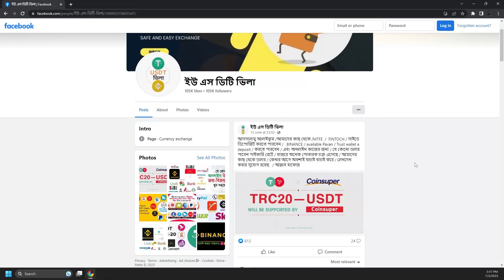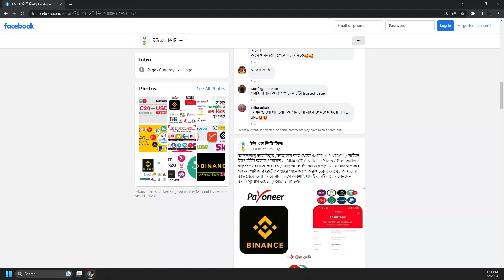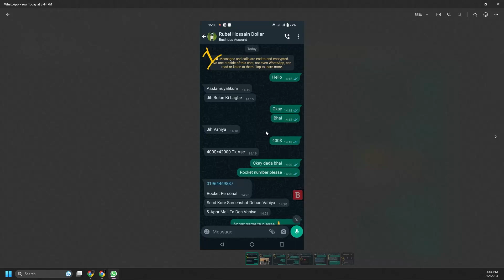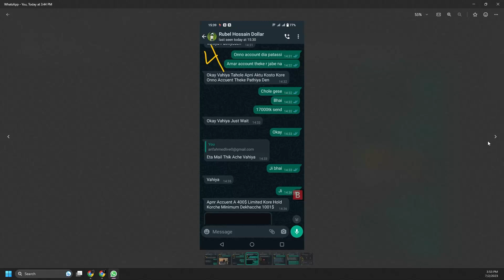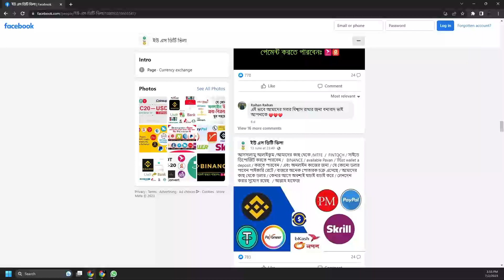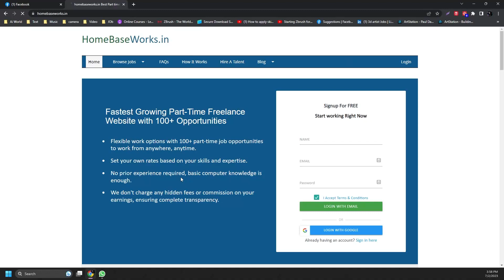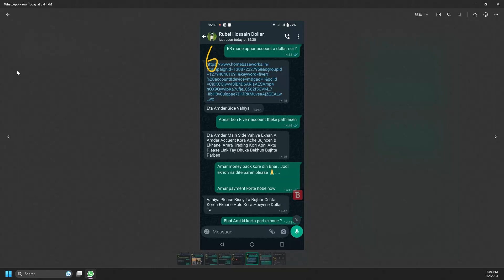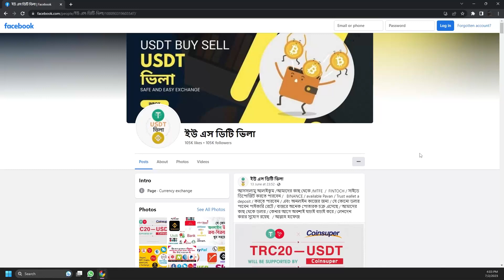১০ মিনিটে ৪২ হাজার টাকা নিয়ে গেলো। USDT BUY SELL প্রতারণা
১০ মিনিটে ৪২ হাজার টাকা নিয়ে গেলো।  USDT BUY SELL  প্রতারণা